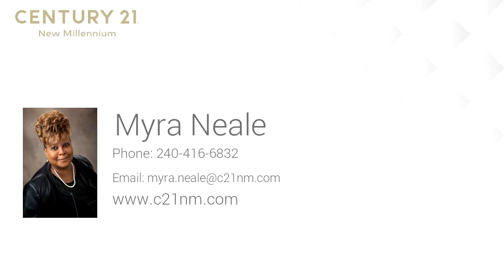Commercial for lease - 6440 BOCK RD SUITE I, OXON HILL, MD 20745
For immediate lease office space on 2nd floor of 6440 Bock Road. Monthly rent is $1,250.  Suite I is approximately 170 square feet. Rent includes full use of 2nd floor Suite I, shared use of kitchenette on 2nd floor, shared use of conference room on 1st floor of 6440 Bock Road, entry through 6440 Bock Road and utilities. Tenant will reserve use of 1st floor conference room on-line. Bathroom on 2nd floor of 6440 Bock Road. Ideal facility for tenant seeking space.

Bedrooms: 0
Bathrooms: 0.00
Square Feet: 0
Price: $1,250

MyraNeale.c21nm.com